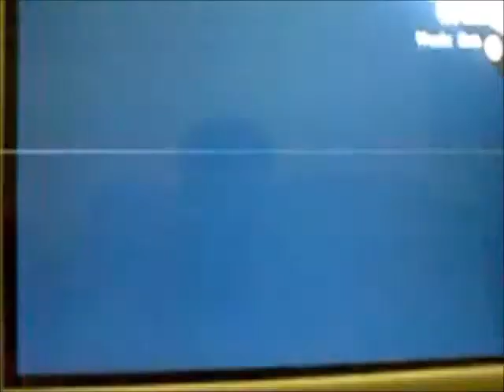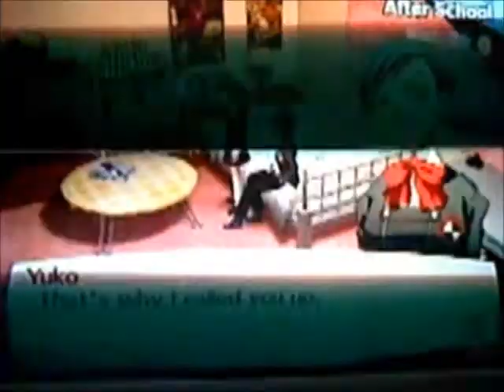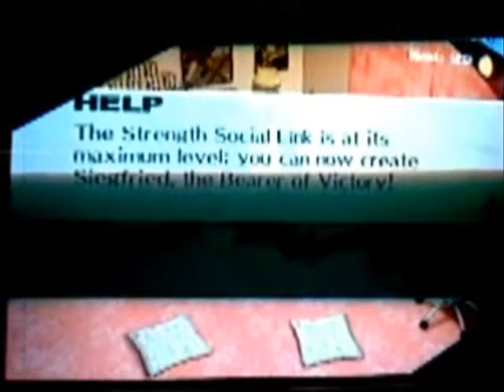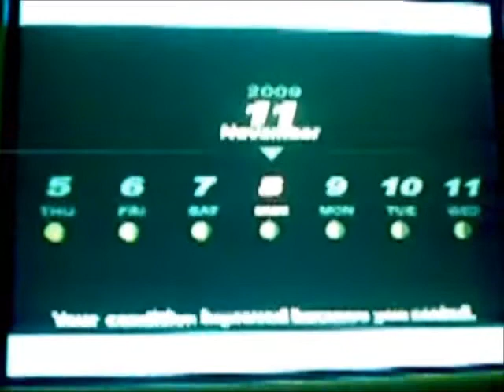Persona 3 FES project Orpheus Telos awakening part 121 Temprance rank 8, Strength max